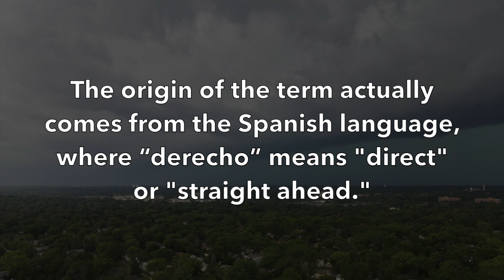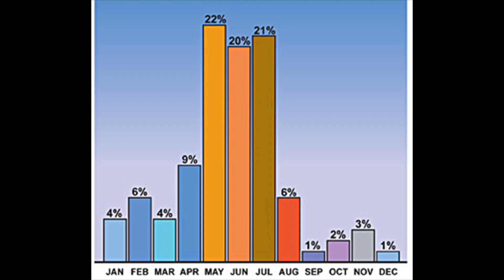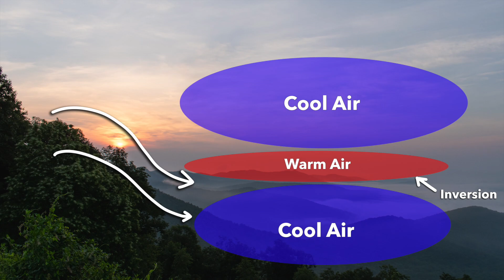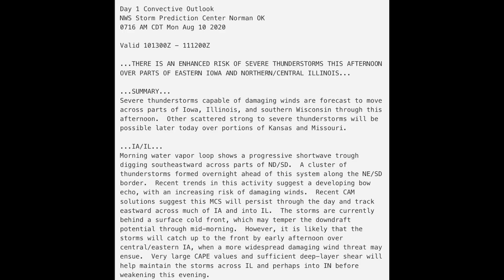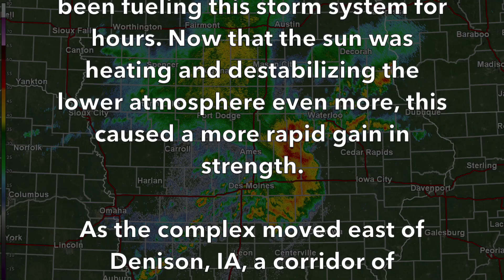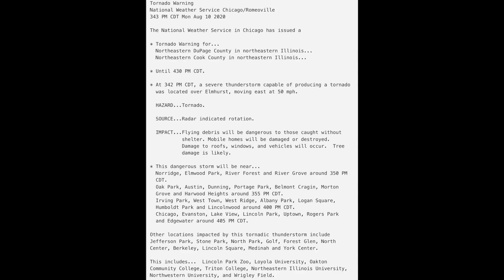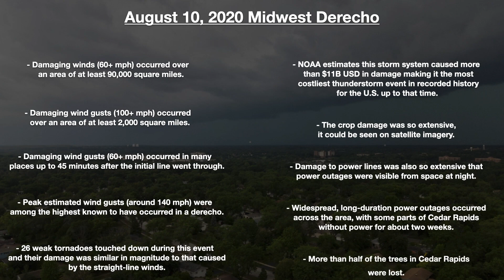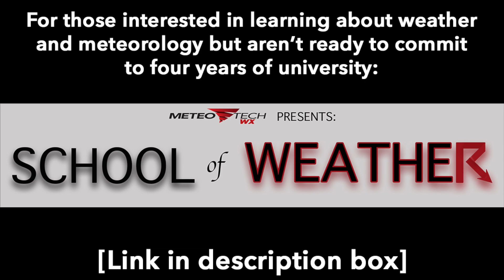AUGUST 2020 MIDWEST DERECHO CASE STUDY | Tornado Talk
On August 10, 2020, a historic derecho impacted the Midwest region of the United States and became the costliest severe thunderstorm event in the US on record. In this video we're breaking down what a derecho is, how they form, and what led to that significant day in 2020.